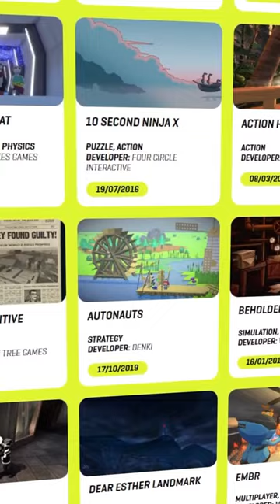Game Publishers That Solo Devs Should Check Out pt.8 - Curve Games